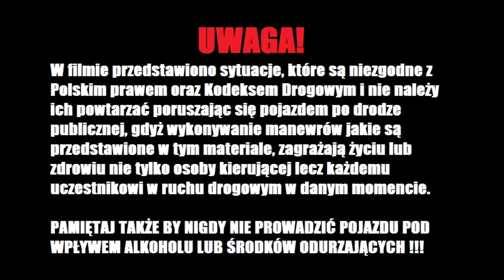Jazda z k̶u̶ punktami 02/2023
Witajcie!
 Specjalnie dla was drodzy widzowie, jest zniżka na ubezpieczenie samochodu, życia, podróży
                             oraz nieruchomości! Wystarczy wejść w link poniżej aby mieć
                                                     ofertę tańszego ubezpieczenia!

                    * Kalkulator OC i AC - porównaj oferty OC i zapłać 50% mniej! *

*Jeśli chcecie darmowe 10zl oraz do 20% zwrotu za każde zakupy, zapraszam także*
                                               do zapoznania się z  letyShops!